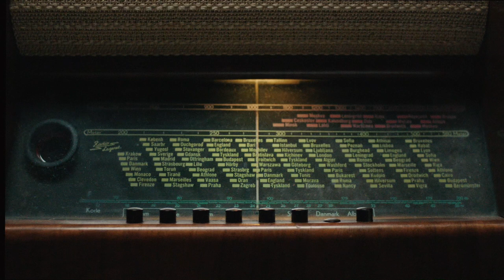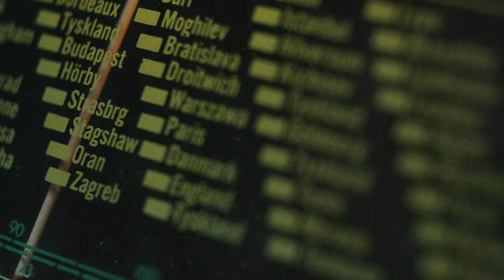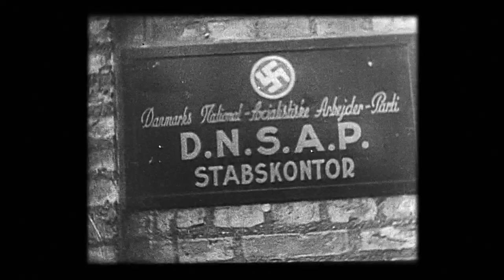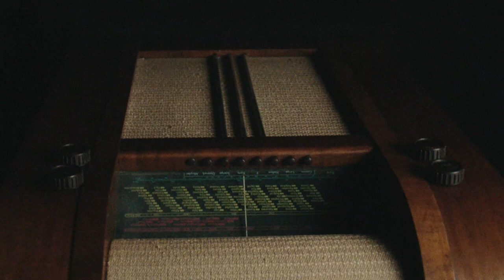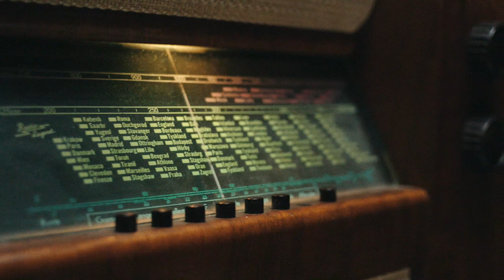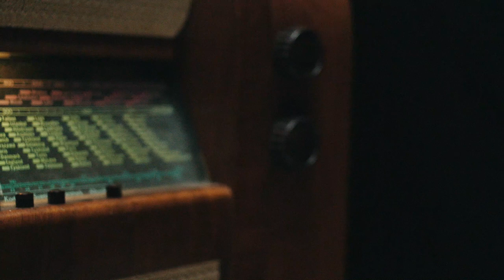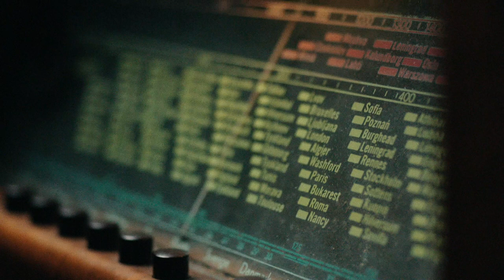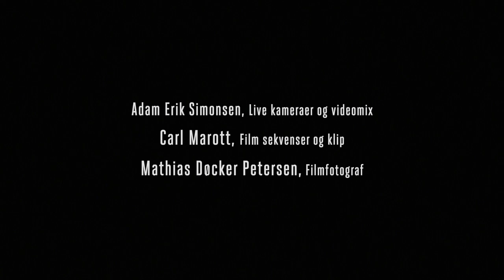Den Sidste Turist i Europa - Koncertfilm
"Den sidste Turist i Europa" er en koncertforestilling optaget live i Glassalen, Tivoli, august 2020. Koncertoptagelserne blev streamet og tilsat filmsekvenser optaget i haven samt klip fra DR's mediearkiv.

Filmen er støttet af:

Den Danske Forskningsfond
Augustinus Fonden
William Demant Fonden
Axel Muusfeldts Fond

Sangerne er:
Signe Asmussen
Tuva Semmingsen
Andrea Pellegrini

Bandet består af:
Nikolaj Bentzon, klaver
Paolo Russo, bandoneon
Thommy Andersson, bas
Peter Fuglsang, blæs
Jakob Weber, trommer

Film: Carl Marott
Kamera: Adam Erik Simonsen
Lyd: Martin Guldmann
Lys: Mads Bang Jensen
Producent Stine Rejnholdt

Tak til Tivoli og Danmarks Radio